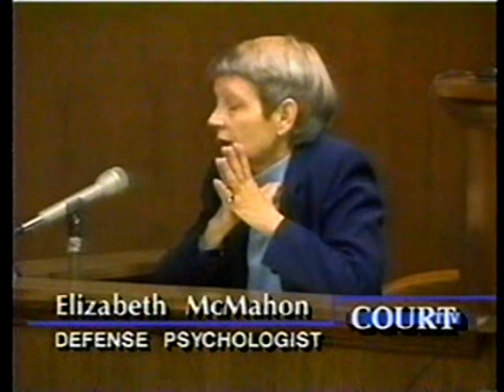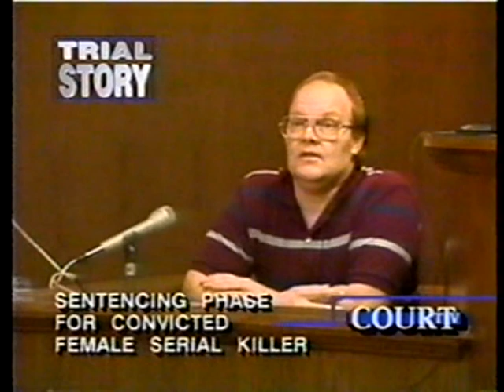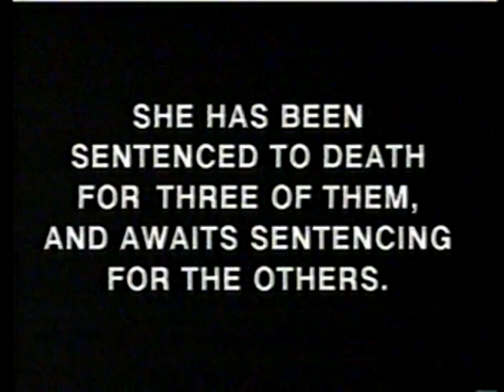Trial Story: Aileen Wuornos - Serial Killer or Victim? (1992)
I'm not thrilled with the muddy sound quality but I've opted to upload this episode anyway.

Aileen Wuornos is on trial for killing Richard Mallory but the judge allows the defendant's admission of having killed other men into evidence. If found guilty, she faces the death penalty.

Gregg Jarrett is the host.

On screen appearances by:
Arlene Pralle (Aileen's adopted mom)
John Tanner, David Damore (prosecutors)
Tricia Jenkins, William Miller, Billy Nolas (defense attorneys)
Sgt. John Bonnevier, Deputy Larry Horzepa (Volusia County Sheriff's Office)
Arthur Botting (Medical Examiner)
Linda Miller (pawn shop employee)
Jenny Ahern, Susan Komar (Florida Dept., of Law Enforcement)
Tyria Moore (Wuornos's ex-girlfriend)
Dr. Janet Pillow (Associate Medical Examiner)
John Tiley (Sheriff's Office, Marion County)
Dr. Janet Wood (Medical Examiner)
Jimmy Ray Pinner (investigator, Dixie County Sheriff's Office)
Bobby Lee Copas (prosecution witness)
Hon. Uriel Blount, Jr. (the Judge)
Dr. Elizabeth McMahon (defense psychologist)
Dr. George Barnard (prosecution psychiatrist)
Barry Wuornos (uncle of Aileen Wuornos)
Pete Flowers, Jr, Gary Degayner (jurors)
Pamela Mills (jury forewoman)